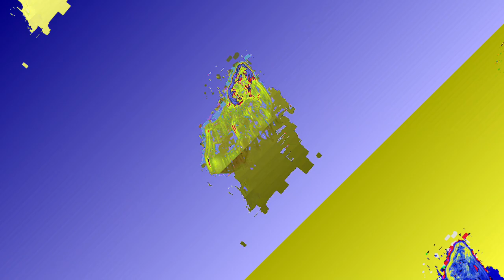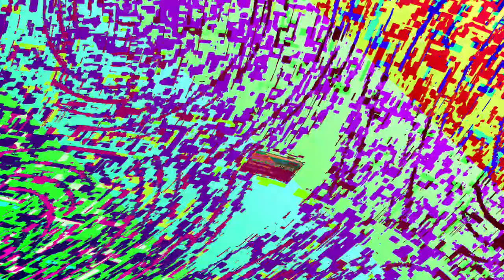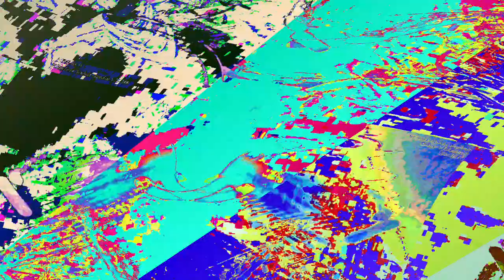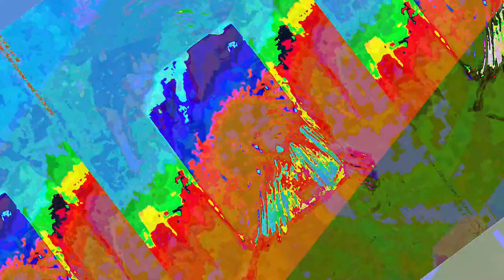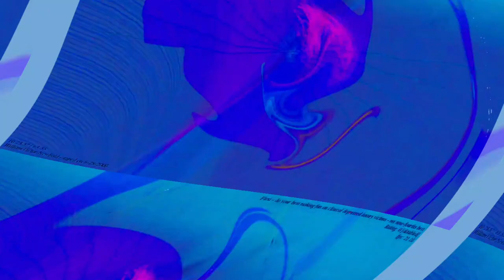[EPILEPSY WARNING] Movie 23 06 12 00h10m40s